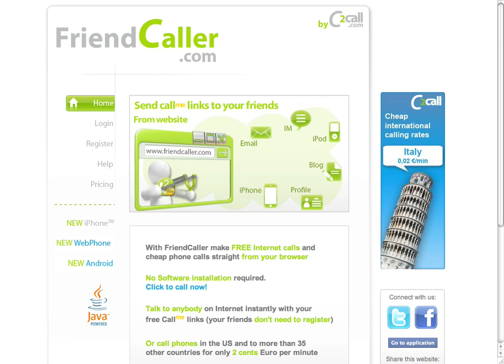FriendCaller - Website - How to login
Website FriendCaller - How to login